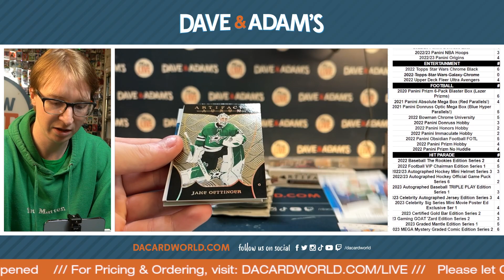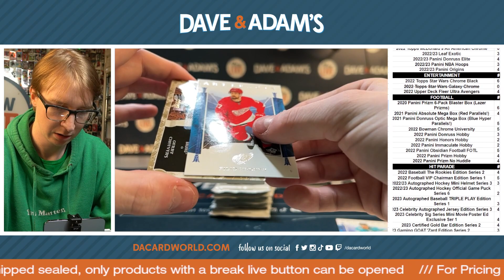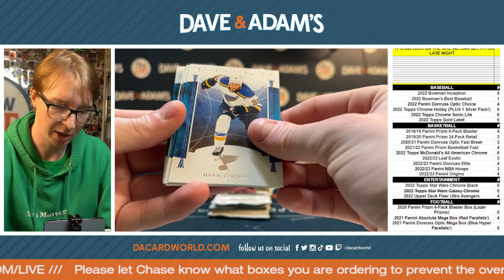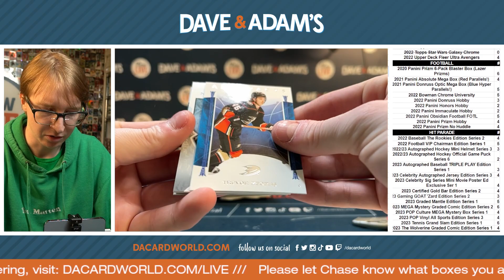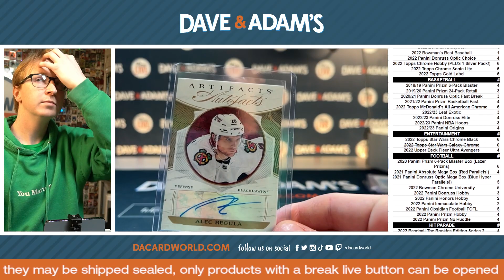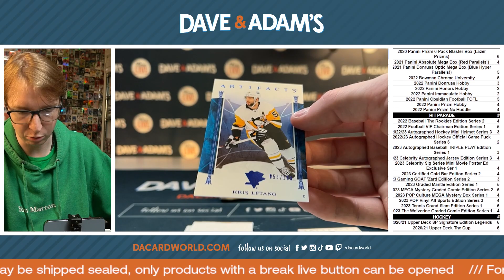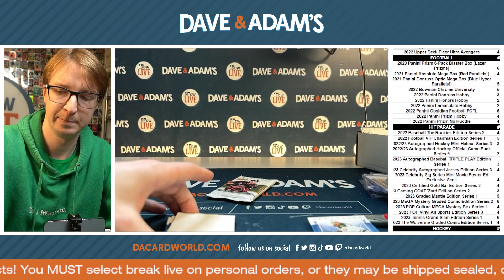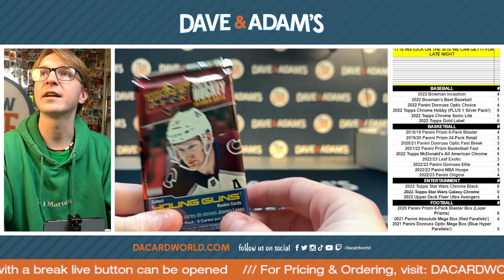David C artifacts break 3/28